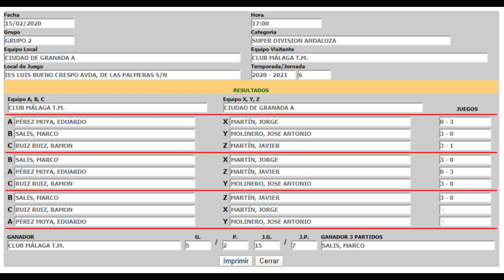Resumen partido SDA 2019/20 Ciudad Granada vs Club Málaga Tenis de Mesa. Table tennis match summary.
Table tennis match summary, league SDA 2019/2020 City of Granada vs Club Málaga Table Tennis
Resumen del partido de liga de tenis de mesa español en la categoría de superdivisión andaluza, grupo 2, fase para el ascenso a tercera nacional, temporada 2019/2020
Summary of the Spanish table tennis league match in the category of Andalusian superdivision, group 2, ascent phase to third national, 2019/2020 season

Alineaciones/Lineups:
Club Málaga Tenis de Mesa:

Jugadores de tenis de mesa: Marco Salis, Ramón Ruiz y Eduardo Pérez
Ciudad de Granada A:

Jugadores de tenis de mesa: Jorge Martín, Javier Martín y Jose A Molinero

Si te gustó el vídeo, dale un like, comparte, comenta...
puntoSpicos... tu Canal de Tenis de Mesa!!!

puntoSpicos ... your Table Tennis Channel !!!